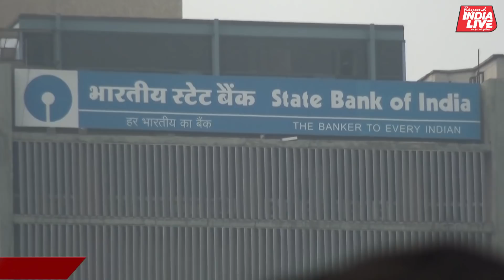What is mutual funds. How to start mutual funds investment.